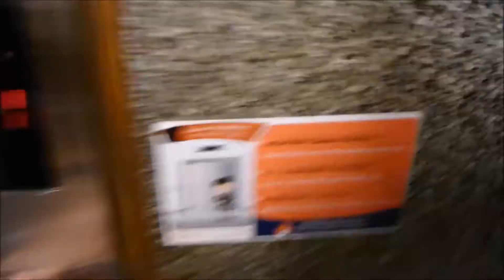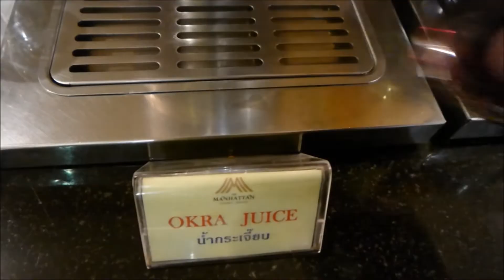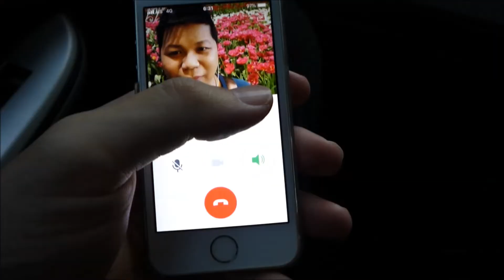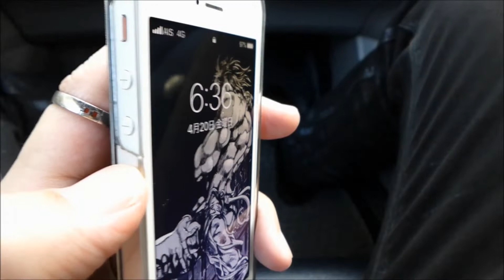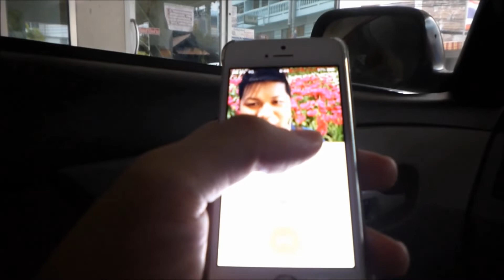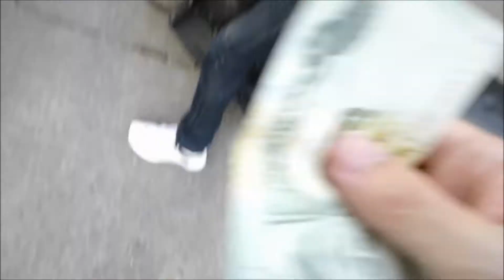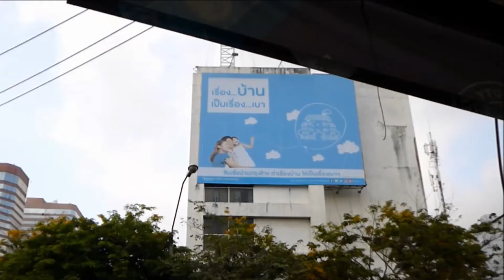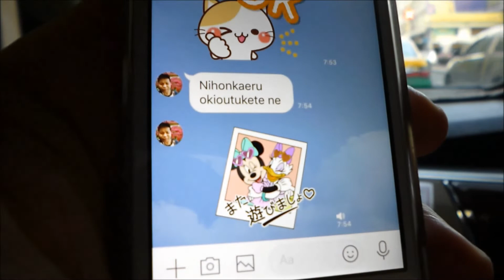Thai d5,Bangkok trip, Souvenir from Thai. Returned to Japan. バンコクのタイ旅行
タイから日本へ帰る日。! Travel with Thai.名古屋ホストクラブ社長の海外旅行。2,018年4月16日～4月20日。